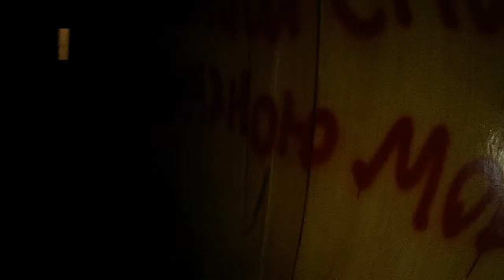Хто то питался меня Напугать | Не уверен что здесь я Один Ночью в Заброшенном Санатории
В  етом  видео  я  отправлюсь  в заброшенний  санаторий  Один  ночью  что  иследаввать  ето место  всем  приятного  просмотра  мне   ето нраввится  и  рад  поделится  с другими  екстррим  да  кстате  било  не по-себе